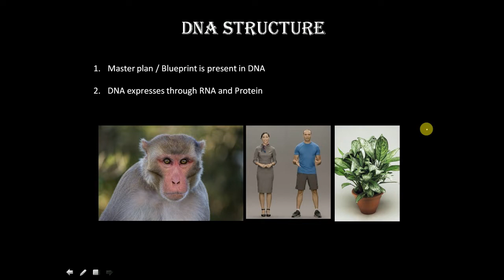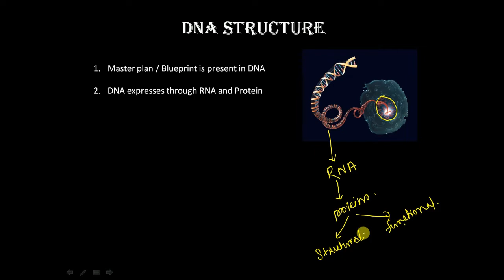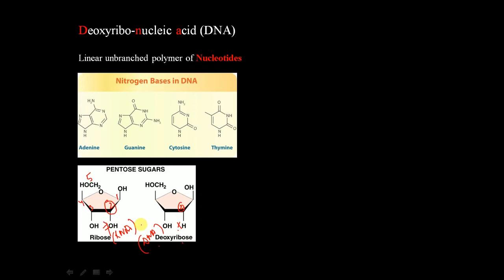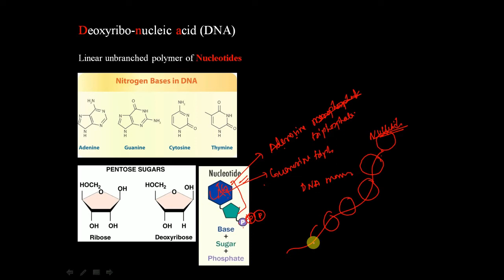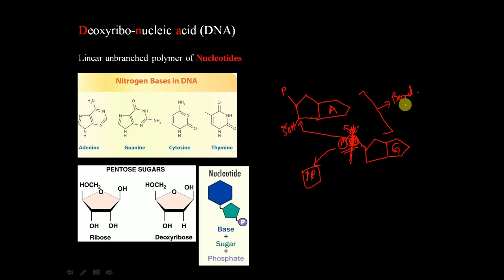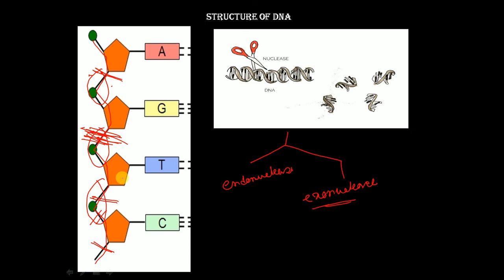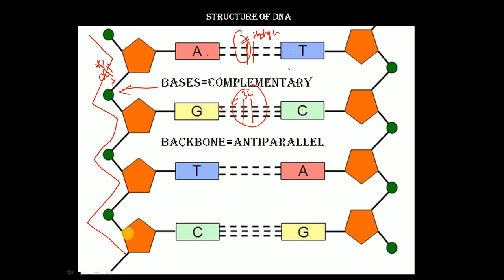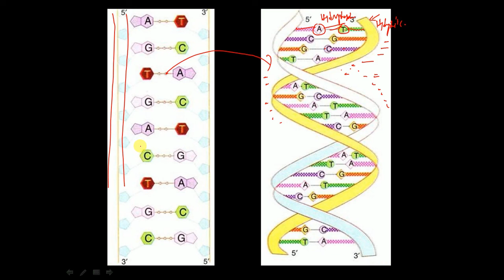DNA structure explained in hindi.....watch it now || The Phd Guy || 2020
The video explains the DNA structure in Hindi. The different bases found in DNA and the complementary base pairing between them are clearly explained with diagrams.

The concept of Nucleotide formation and phosphodiester linkage between the monomers of DNA are also discussed in great detail.

Viewers will also understand why AT bonds are weak and GC bonds are strong, along with some other important characteristics of a double-stranded DNA molecule.